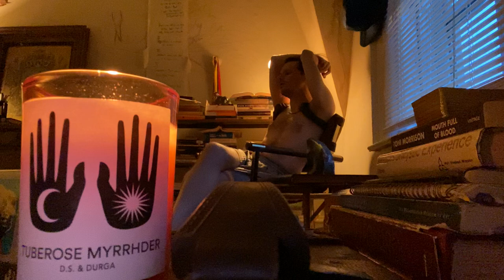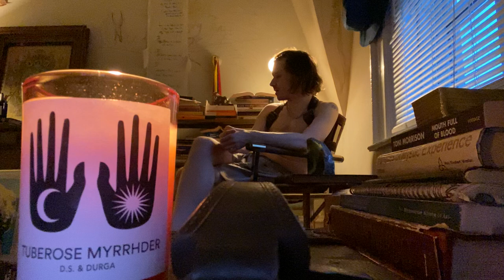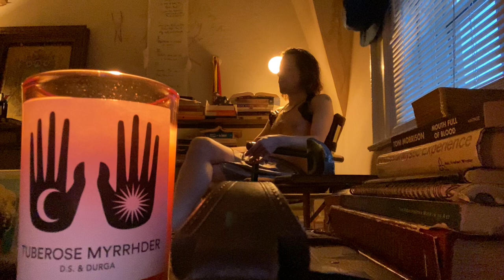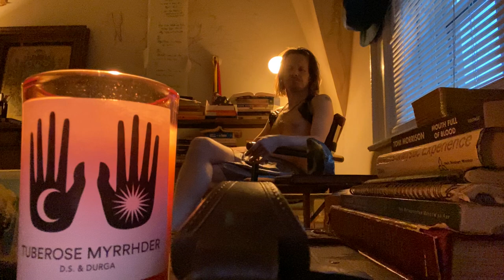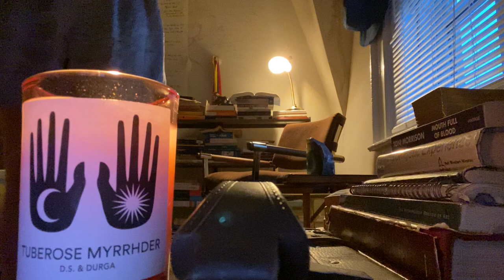An SMKOG33 Original by Sean M. P.